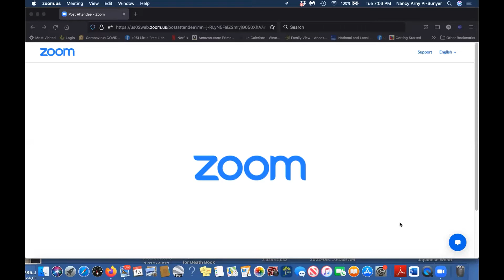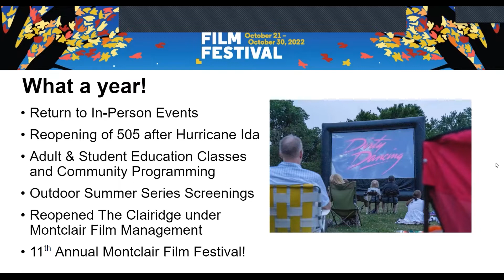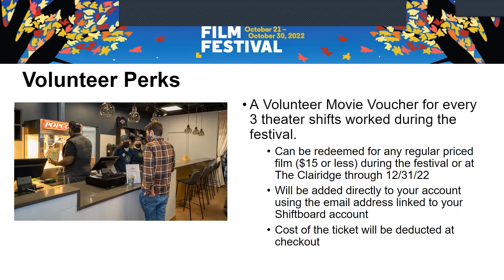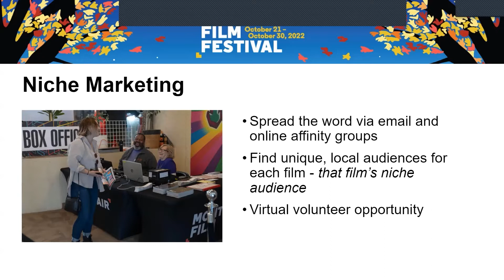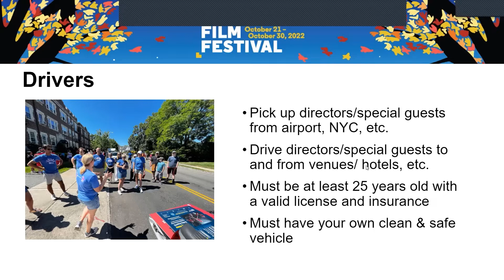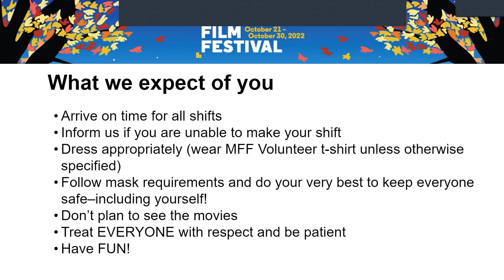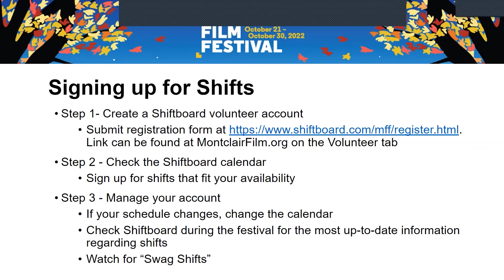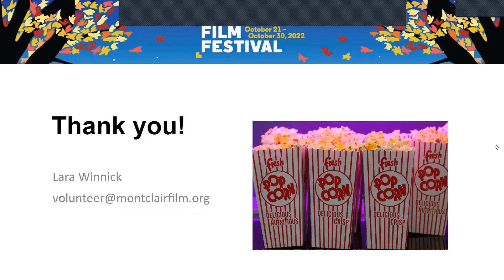MFF22 Volunteer Info Session